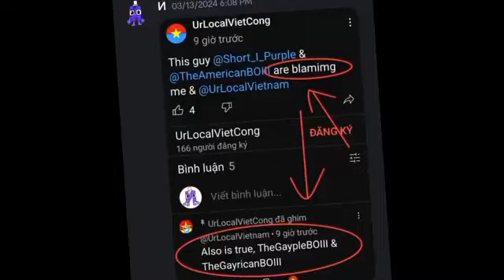His actions need to be fixed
@Communist1975! That one guy started the quarrel between him and @Waitchangemynamecomingsoon. Also, he can't be netiquette all over the time!

btw i don't hate him, i just want to talk about his action btw i don't hate him, i just want to talk about his action